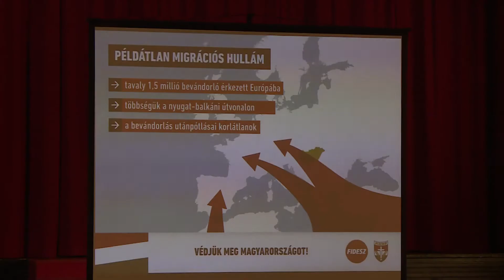Nem tett le a kényszerbetelepítésről Brüsszel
Az Európai Bizottság még mindig nem tett le a jelek szerint a kényszerbetelepítés keresztülviteléről migránsügyben - vélekedett a hevesi Művelődési Házban tartott bevándorlási fórum főszónoka, Csepreghy Nándor miniszterhelyettes. A szónok úgy vélte, a magyar népszavazás fontos ütőkártyát adhat a magyar kormány kezébe Brüsszel még mindig fennálló kötelező betelepítési ötletei ellen.